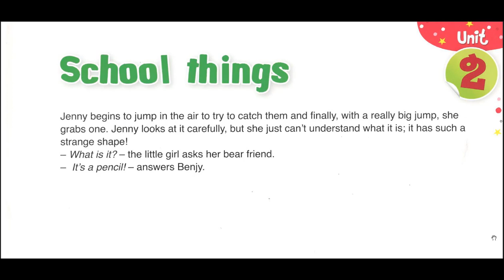SCHOOL THING 2 أحسن طريقة لتعلم إنجليزية للصغار